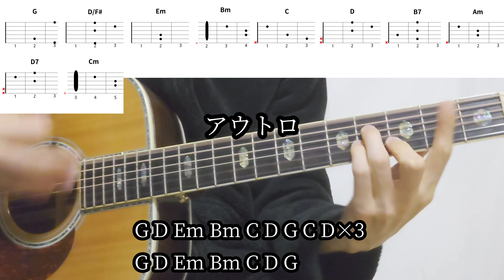【ギターコード付き】マカロニえんぴつ/春の嵐【アコギ弾いてみた】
マカロニえんぴつさんの春の嵐を弾いてみました。

以前も投稿しましたが要望のあったダイアグラム付きで